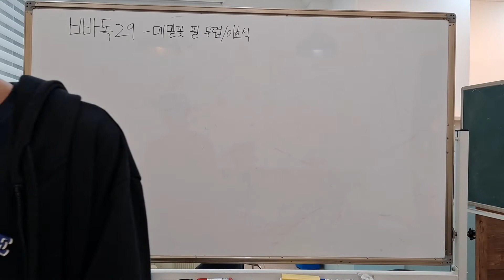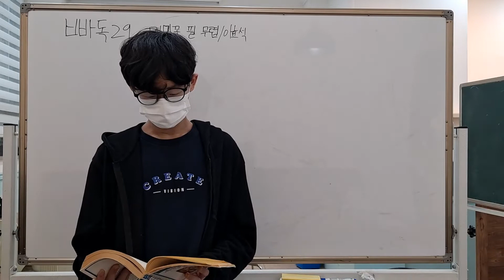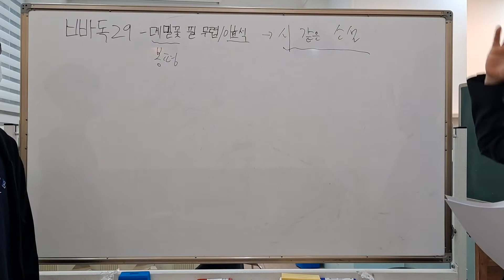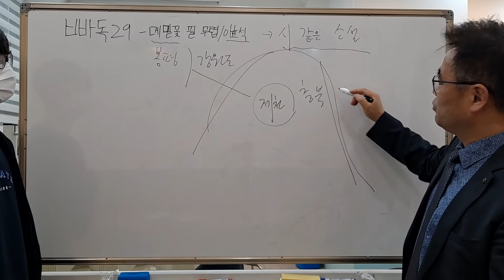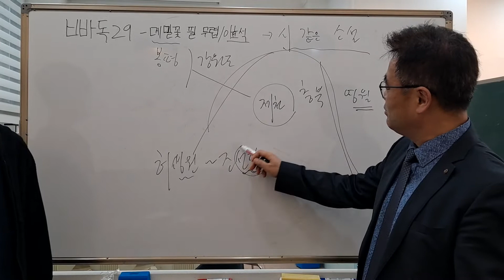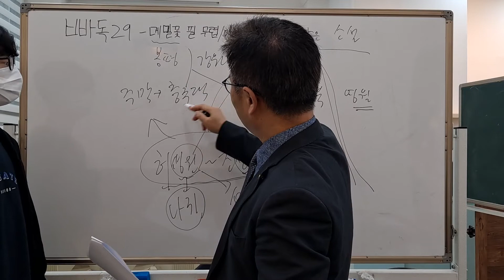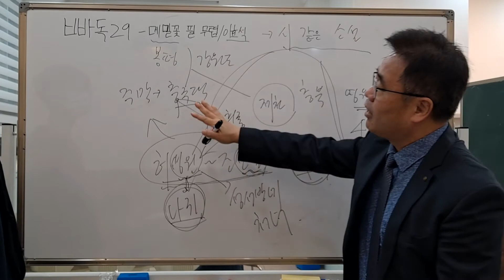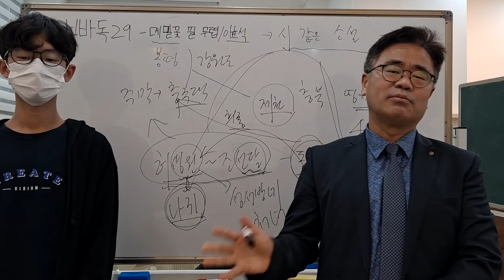빠독 29 / 메밀꽃 필 무렵(이효석)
● 줄거리

여름장이란 별 재미가 없어 해가 중천인데 벌써 파장이다. 허생원과 조선달은 짐을 챙겨 충주집으로 향한다. 조선달이 동이 녀석이 여자를 후리고 있다고 말하니, 허생원은 까닭모를 화가 치민다. 허생원은 계집과는 인연이 멀었다. 그런데 어린 동이가 여자와 놀아나는 것에 괜스레 화가 치민 것이다. 동이를 한 대 갈겨 내쫓아 버렸다. 그러고 나니 별 대꾸없이 물러가는 동이에게 한편 미안한 생각을 가진다.

잠시 후 동이가 와서, 나귀가 바를 끊고 야단이라고 말해주는 걸 보고 동이의 착한 마음을 읽는다. 어린아이들이 또 장난을 쳤다 생각하고 달려간다. 그러나 나귀놈이 제풀에 암샘을 내서 그런 것이었다. 이윽고 세사람은 대화장을 향해 저녁 길을 떠난다.

허생원은 이 봉평장을 빼놓은 적이 없다. 고향을 떠나 장돌뱅이로 떠돌면서도 장에서 장으로 가는 아름다운 강산이 그의 고향이었다. 한때 돈을 벌기도 했지만, 투전으로 다 날리고 다시 장을 떠돌게 되었다. 그런 그는 여자와는 인연이 멀었지만, 그래도 꼭 한 번의 일을 잊을 수는 없었다. 또 그 이야기를 조선달에게 하려는 것이다.

그는 달밤의 분위기에 젖어 그 이야기를 시작한다. 이렇게 달빛이 흐드러진 밤, 목욕을 위해 옷을 벗으러 물레방앗간에 들어갔다가 울고 있는 성씨 처녀를 만나 이런저런 이야기 끝에 둘은 정을 통했고, 다음 날 처녀의 가족들은 어디론가 떠나고 말았다는 얘기다. 허생원은 여전히 그 일을 잊지를 못한다.

길을 가면서 허생원은 동이에게 충주집에서의 일을 사과한다. 동이는 제천에서 아버지없이 태어났고, 어머니는 쫓겨났다는 말을 한다. 어머니는 이후 술집을 했고 의부와 함께 살았지만 망나니 같은 의부를 떠나 장을 떠돈다고 말해 준다. 그리고 어머니의 고향은 봉평이라는 것도 듣게 된다.

허생원이 물을 건너다가 물에 빠지자, 동이가 건져 업는다. 등 위에서 어머니가 아비를 찾지 않더냐고 물어보니, 늘 만나고 싶어한다는 말과 어머니를 자기가 가을쯤에 모셔 온다는 말도 동이로부터 듣는다.

다시 길을 떠난다. 허생원은 내일 대화장을 보고는 제천행을 하겠다고 말한다. 동이의 채찍이 왼손에 들려있음을 보고 허생원은 놀란다. 걸음은 가벼웠고, 달은 어지간히 기운 밤이었다.

● 인물의 성격
◆ 허생원 → 과거에 집착해 사는 고독하고 비현실적이고 낭만적인 인물
◆ 조선달 → 삶의 현실적 측면을 상기하여 낭만적 분위기를 깨는 적극적이고 합리적 인물
◆ 동이 → 젊은 혈기와 순수한 인간성을 소유한 젊은이. 허생원의 친자일 가능성이 있는 인물

● 구성 단계
◆ 발단 : 장터에서 전을 거두는 인물들
◆ 전개 : 충주집에서 일어난 사건, 대화장으로 가는 도중에 들려주는 허생원의 추억담
◆ 절정 : 동이의 지나온 삶에 대한 이야기
◆ 결말 : 동이와 허생원의 혈육관계 암시

● 이해와 감상
이효석의 대표적인 단편일 뿐 아니라 한국의 가장 우수한 단편 소설의 하나라고 지적될 만큼 이효석의 문학 세계가 잘 응축되어진 작품으로 순박한 인간상이 잘 나타나 있다.

이 작품은 허생원이라는 과거의 추억 속에서 살아가는 장돌뱅이 영감과 서로 입장이 비슷한 장돌뱅이 조선달, 동이 세 사람이 봉평장에서 대화장까지 달밤의 길을 같이 걸어가면서 전개되는 하룻밤의 이야기이다.

허생원이 삶의 의미를 확인할 수 잇는 유일한 추억으로, 그가 젊은 시절에 성씨 처녀와 맺은 하룻밤의 로맨스가 중요한 삽화로 드러나는데, 이 옛 로맨스의 회고담은 소금을 뿌린 듯이 흐드러지게 피어 있는 달밤의 메밀밭을 배경으로 예술성 짙은 이미지를 나타낸다. 그 이미지가 형성하는 서정성에 세 사람은 자연과의 일체감을 이루며, 허생원은 개울을 건너며 자기와 똑같은 왼손잡이 혈육까지 만나게 된다.

또한 허생원에게 있어 나귀는 생명과 같은 존재이며 그의 분신과 같은 의미를 갖는다. 허생원과 나귀는 인간과 짐승의 관계가 아니라 일심동체를 이루는 관계로서 주체와 객체 사이의 완벽한 정서적 융합을 이루고 있다.

이렇듯 이 작품은 등장인물을 자연적 배경 속에 배치함으로써 인간의 본능과 자연을 조화시켜 향토적 서정성의 분위기를 부각시키면서 자연과 인간 사이에 들어있는 근원적 의미를 드러내 보여 준다.

● 핵심사항 정리
◆ 갈래 : 단편소설, 순수소설, 서정소설, 낭만소설
◆ 배경
* 시간적 ― 1920년대 어느 여름날 낮에서 밤까지(달밤)
* 공간적 ― 자연과 인간의 조화를 의미하는 낭만적 공간(장터, 산길, 개울, 메밀꽃, 물레방앗간…)
* 사상적 ― 반사회적이고 반문명적인 자연친화사상
◆ 시점 : 전지적 작가 시점

◆ 표현상 특징
㉠ 간결한 대화와 사실적인 문체(묘사의 탁월함).
㉡ 시처럼 부드러운 서정적 분위기(운문과 산문의 장점을 조화).
㉢ 치밀한 구성(순차적 구성에 여러 개의 삽화 배치).
㉣ 암시와 추리의 기법(왼손잡이를 통해 혈연적 연기관계 암시).
㉤ '아버지 찾기'라는 원형을 지닌 작품.

◆ 주제 ⇒ 떠돌이 삶의 애환 속에 펼쳐지는 인간 본연의 정
             젊은 날의 사랑과 유랑의 삶(과거) ⇒ 인간의 혈육에 대한 애정(현재)